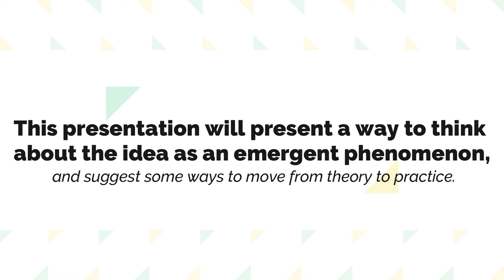TRAILER: Collective Consciousness in the Age of COVID-19 with Don Dulchinos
This presentation was broadcast live on Zoom on May 26, 2020 with Don Dulchinos. The video recording is available for viewing.

The term “collective consciousness” has been used by religious visionaries and technology utopians alike. This presentation will present a way to think about the idea as an emergent phenomenon, and suggest some ways to move from theory to practice.
Topics will include:
Historical Views and Visions
Evolutionary Frameworks: Spiral Dynamics and Teilhard de Chardin
Global Triggers: WWII, 9/11, Occupy Wall Street, COVID-19
Virus as both metaphor and biological connection
Reincarnation and the destiny of the human race
Technology developments: the Internet and brain-computer interfaces
2050 – The Day of Ten Billion

About Don Dulchinos
Don Dulchinos is an experienced technology industry senior executive. Don serves as president of Neurosphere Technologies, a research and development company organized around the long-term trend of an interconnected human population.  Such interconnection is leveraging technology developments in the Internet, social media, and the emerging Brain Computer Interface (BCI) segment. Don is the author of Neurosphere (2005), a book considering the evidence for the emergence of human collective consciousness. He is also chair of the Boulder chapter of Transformative Technologies, a global organization working to apply technology in the service of healing, wellness, and transformation.

CARITAS CONSCIOUSNESS PROJECT •Healing Consciousness Spirit•

Offering you ONLINE lectures and study groups for a more Open, conscious and mindful living.